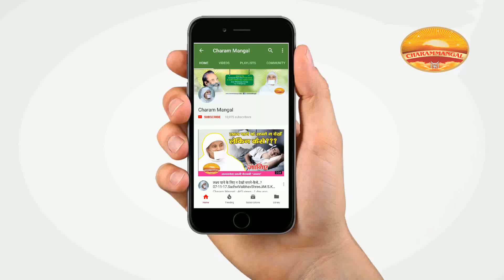हमें तिथियों का पालन क्यों करना चाहिए? Why should we follow Tithis?Sadhvi Vaibhavshree Ji MS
चंद्रमा की गति के अनुसार की गयी गणना में दूज,पंचमी,अष्टमी,ग्यारस,चौदस,पूर्णिमा और अमावस्या- ये तिथियां हमारे यहाँ महत्वपूर्ण मानी जाती है। जैन धर्म में इन तिथियों का विशेष महत्व बताकर इन दिनों विशेष धर्म साधना की जाती है। क्या महत्व है इन तिथियों का? क्या कायनात में कुछ विशेष घटनाएँ घटती हैं इन दिनों? जैन परंपरा में इन दिनों में खाने-पीने में भी विशेष प्रकार का प्रतिबन्ध होता है। क्यों इन दिनों में हरी वनस्पति और ज़मींकंद खाने से मना किया जाता है? एकासन-आयम्बिल-उपवास की तप-साधना इन्हीं दिनों में मुख्यतया क्यों की जाती है? इन दिनों में ऐसी क्या विशेष बात है? इन दिनों की जाने वाली धर्मक्रियाएँ क्या ज्यादा फलदायी होती है? बिना जाने भी यदि इन तिथियों को पाला जाए तो कर्मों की निर्जरा होती है? इत्यादि सभी प्रकार के इससे संबंधित विषय की जिज्ञासाओं का समाधान  हमें इस वीडियो में प्राप्त होता है।
                                       Why should we follow Tithi?
                                    Importance of tithi. (MOON CALENDAR)

According to Indian Astrological timekeeping, tithis are calculated according to the movement of the moon. Dooj, Pacham,Aatham, Gyaras, Chaudas, Poornima & Amavasya are some of the important tithis that are followed. Why are tithis important in Jain religion? What are the changes that occur in nature during this time? During this period it is advisable to consume less complex foods such as legumes. Gurvaryashreeji guides us on how religious activities performed during this period hold lots of significance and helps us to shed karmas.
Let us learn in this very informative session about the science behind the tithis, and followed them with right understanding will help us to attain great results physically as well mentally.

Date- 19-11-18